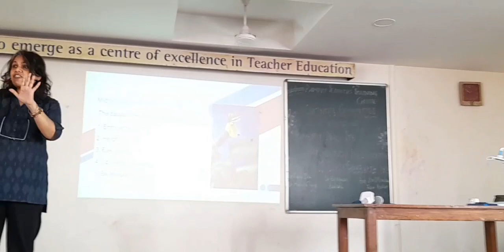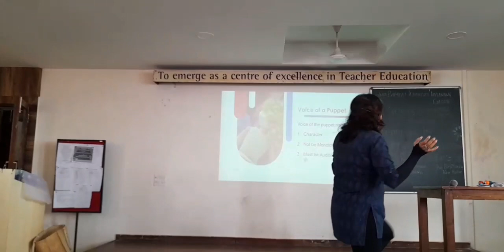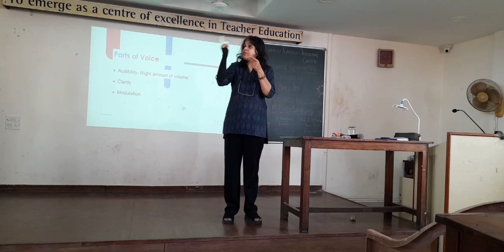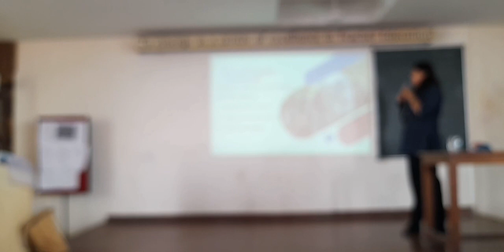Puppetry and It's Application in Education - 6th February 2023